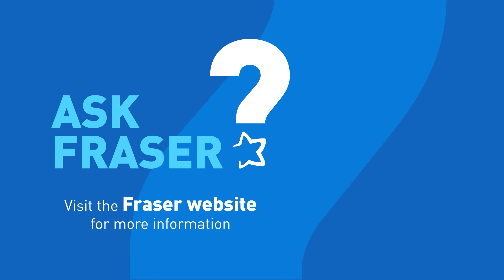New Ask Fraser: What Does Sensory-Friendly Mean?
The Ask Fraser video series is back! Hope you're excited to see more!
What exactly does the term sensory-friendly mean? Let's find out!